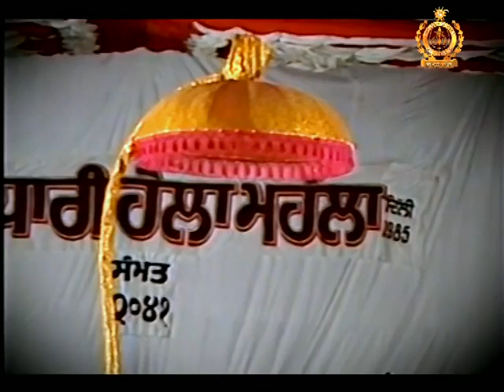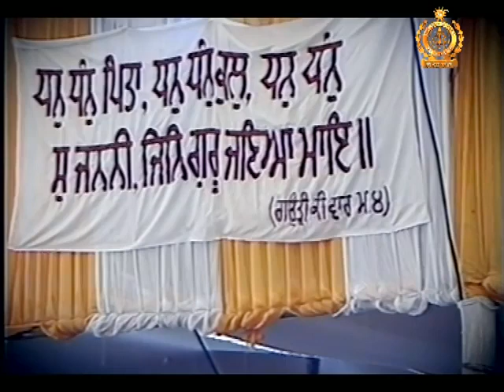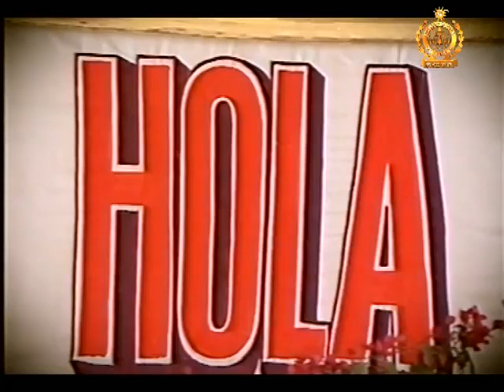Namdhari Sikhs | Aasa di vaar full recording | Gurbani kirtan | In the presence of satguru ji 1985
Holla Mahalla New Delhi 1985
In the holi presence of sri satguru jagjit singh ji maharaj with hazoori ragi jatha.

Old tradition of punjab sikh religion.
Rare recording of aasa di vaar by Namdhari musicians.